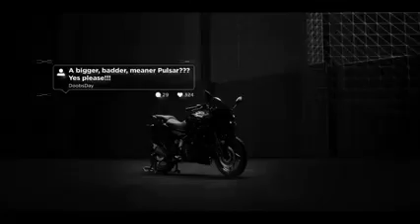Bajaj Pulsar Bajaj new update